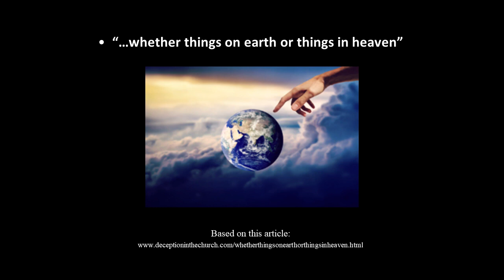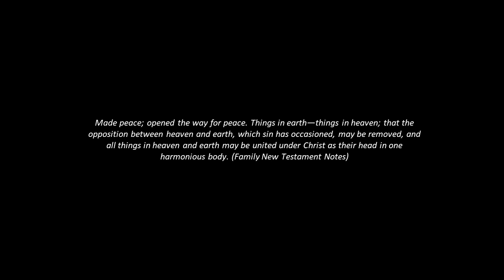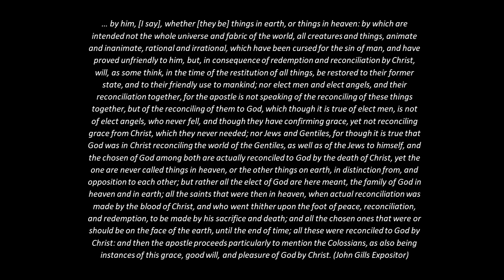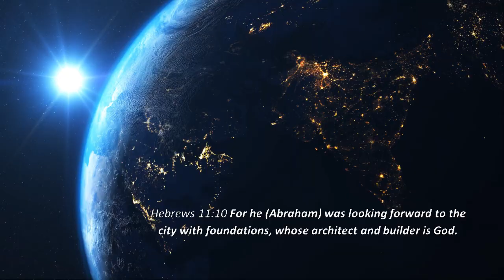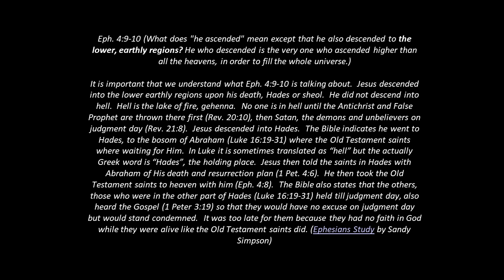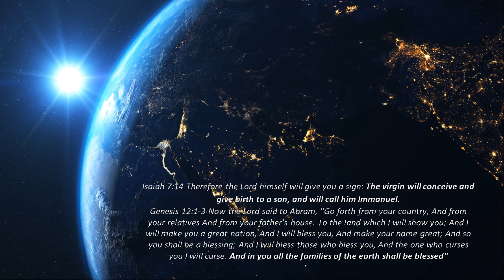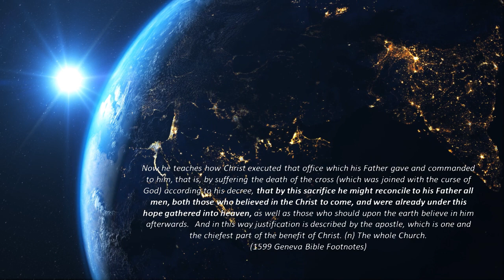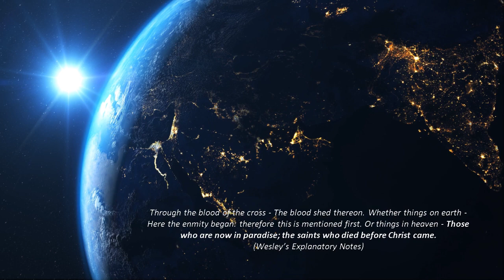“…whether things on earth or things in heaven”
Col. 1:19-20  For God was pleased to have all his fullness dwell in him, and through him to reconcile to himself all things, whether things on earth or things in heaven, by making peace through his blood, shed on the cross.

I ran across this verse again the other day and it made me stop and think.  Why would Jesus Christ have to reconcile things in heaven?  I understand fully why He had to do that on earth where sin took control, as well as the physical universe which was also affected by sin, but in the third heaven?  In looking at the various commentaries on this subject it is apparent that people have different ideas about what this means.

If you have been blessed by the free videos we have provided on the ACT TV Youtube Channel, please consider helping us with a donation.

In the Copyright Disclaimer under section 107 of the Copyright Act 1976, allowance is made for “fair use” for purposes such as criticism, comment, news reporting, teaching, scholarship, education and research. Fair use is a doctrine in the United States copyright law that allows limited use of copyrighted material without requiring permission from the rights holders, such as for commentary, criticism, news reporting, research, teaching or scholarship.  It provides for the legal, non-licensed citation or incorporation of copyrighted material in another author’s work under a four-factor balancing test.  A similar principle, fair dealing, exists in some other common law jurisdictions.  Civil law jurisdictions have other limitations and exceptions to copyright.

We are making such material available in our efforts to advance understanding of environmental, political, human rights, economic, democracy, scientific, and social justice issues, etc. We believe this constitutes a 'fair use' of any such copyrighted material as provided for in (processed as of May 13, 2006) section 107 of the US Copyright Law. In accordance with Title 17 U.S.C. Section 107, the material on this site is distributed without profit to those who have expressed a prior interest in receiving the included information for research and educational purposes.